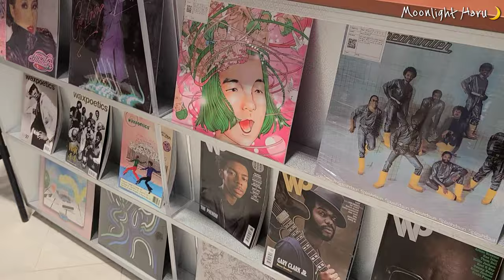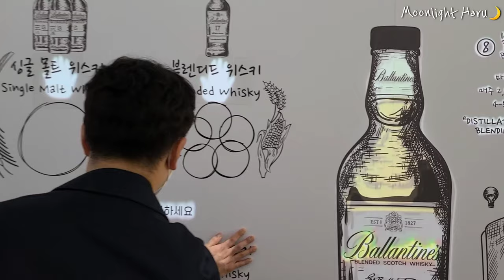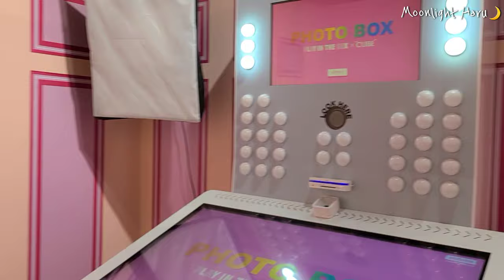Shopping with Me ! The Biggest Department Store in Seoul, Korea / shopping Vlog / Walking Tour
I went to the Biggest Department Store in Seoul, Korea : The Hyundai Seoul 😀

Let's go shopping with me to see what's special in here.
I could see many trendy items and cafe areas 😆

Seoul Vlog, Korea Vlog, Seoul Walking Tour, Korea Travel